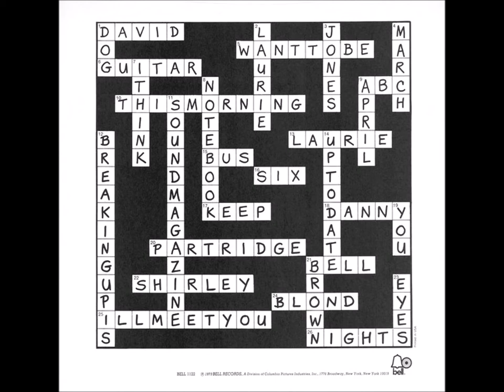The Partridge Family - Crossword Puzzle 11. It's You Stereo 1973